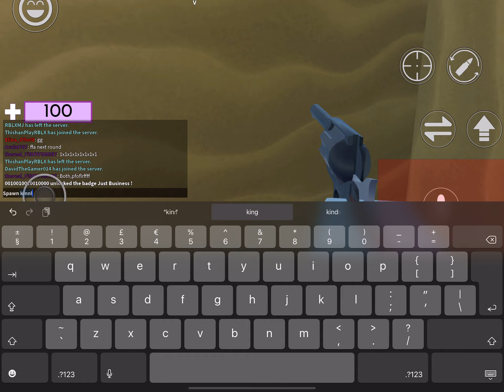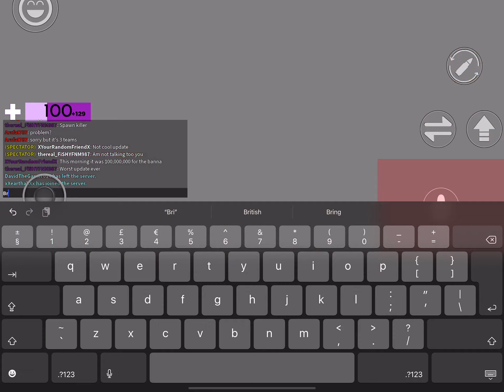Man 9 need the 200